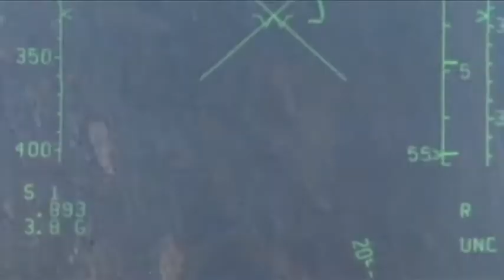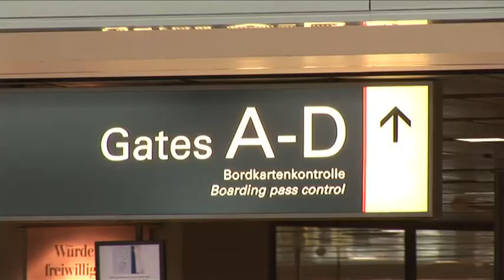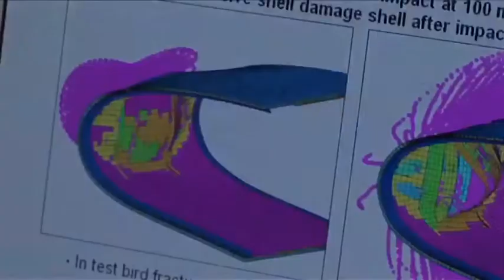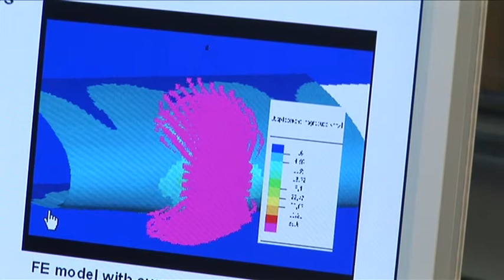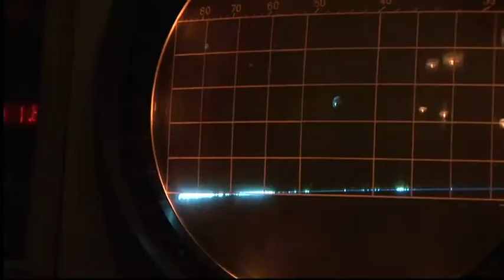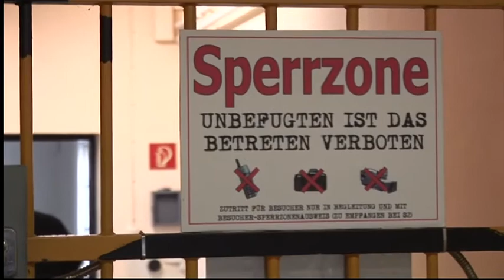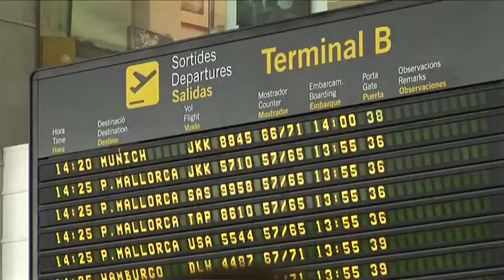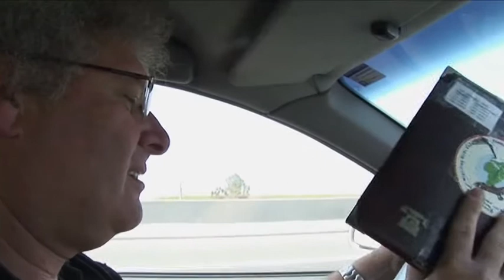"Vögel auf Kollisionskurs"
Dokumentation von Jürgen Hansen und Simone Stripp (2006, 43 Minuten)
ZDF/ARTE  (Erstausstrahlung Arte: 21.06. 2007)